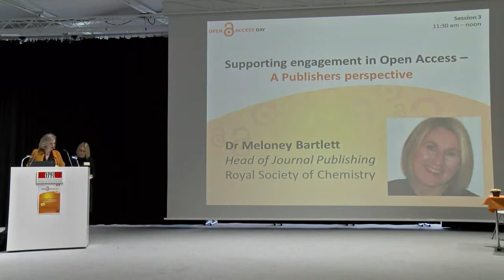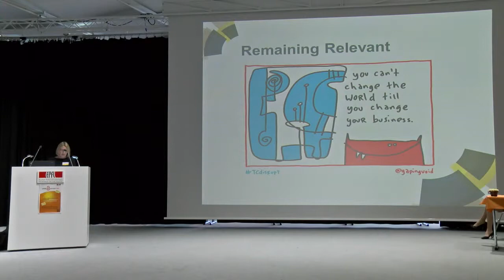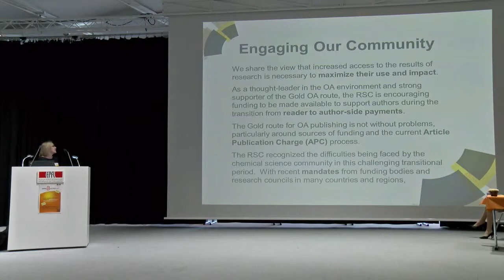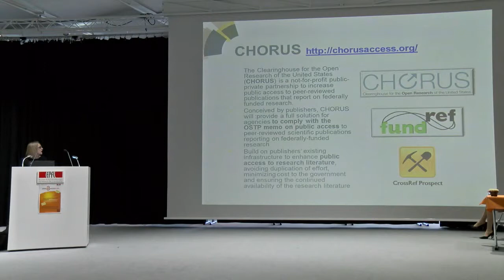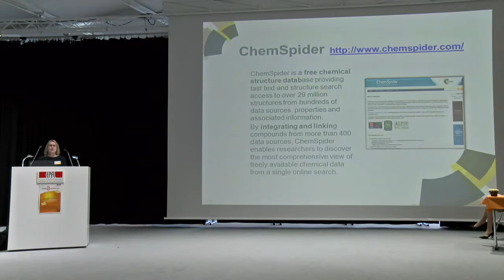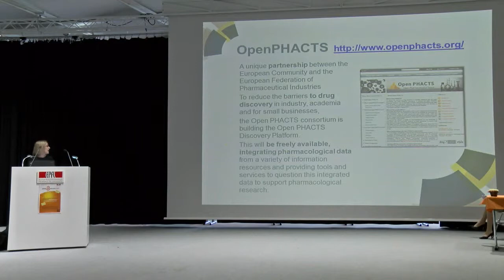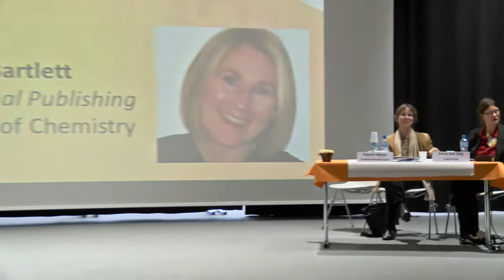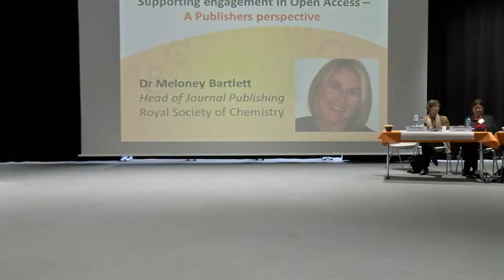Supporting engagement in Open Access - A Publishers perspective (Royal Society of Chemistry)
[CC-BY] The Royal Society of Chemistry's role is to work constructively with researchers, institutions and funders to facilitate our community's engagement with open access, and to ensure that the outputs from research activity are made as widely available as possible. Website of the event